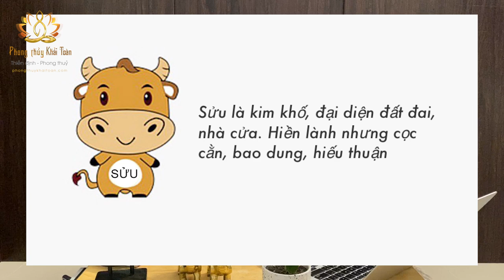Tài lộc /tình duyên tuổi SỬU | Thầy Khải Toàn - Phong thủy & Thiền Định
Tính cách, Tài lộc, tình duyên người Tuổi SỬU, lầm lì - cọc cằn - cần cù - tốt bụng. Luận theo năm còn nhiều hạn chế, luận sát cần xem cả lá số. Mời các bạn xem thêm trên website.
(Video còn nhiều thiếu sót, mong chư vị đón nhận)

:: Gia chủ của tôi gồm các người nổi tiếng/ doanh nhân nhiều chi nhánh và hàng nghìn lá số đã luận, mời xem tại Facebook "Phong Thuỷ Khải Toàn"